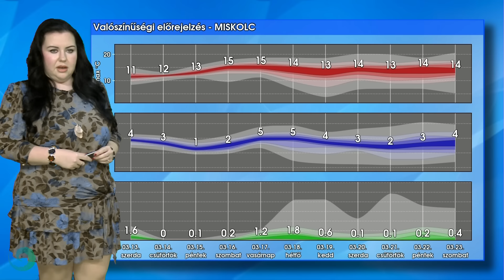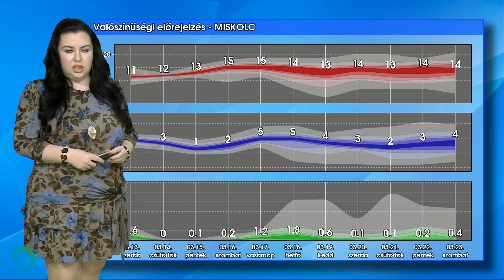Hullámzó front, hullámzó kedélyek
A frontérzékenyekre most kedvezőtlen napok várnak, hiszen jelenleg kettősfront, kedden pedig hideg fronthatás alakítja időjárásunkat. Hogy meddig tart a frontgazdag idő, az a kisvideóból kiderül.

Ha érdekel az időjárás, akkor kövess be minket az HungaroMet közösségi média felületein: